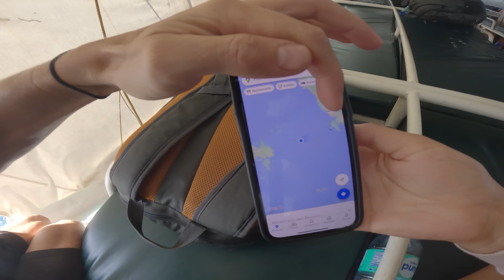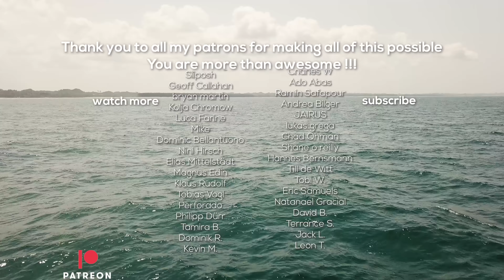25$ Sleeper Ferry to Coron 🇵🇭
This is where I get my music from that I use in my videos.